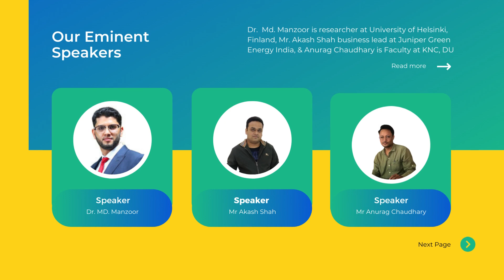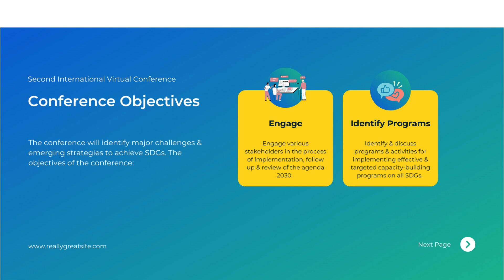International Conference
Second International Virtual Conference on Environment & Sustainable Development by SESD.